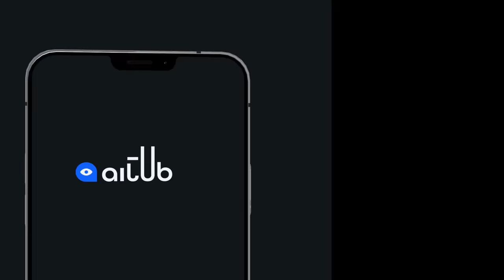ОН ДОВЁЛ СУДЕЙ ДО ИСТЕРИКИ! Абдурахмон Абдухамидов из Узбекистана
Мистер Бин на сцене CAGT!